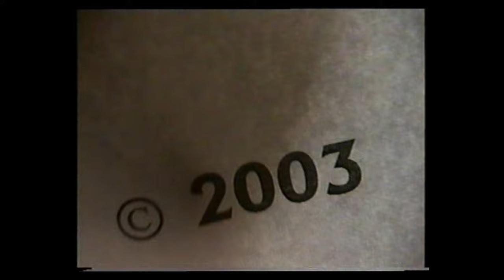Zierikzee | Willemstad | 2003 | Ambient Synth Music